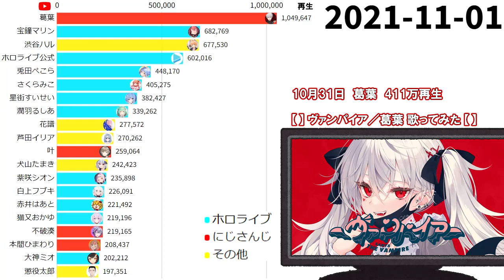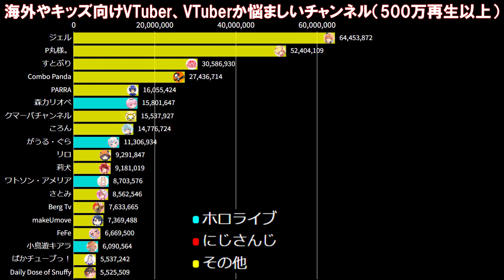【2021年11月】VTuber月間再生回数ランキング【バーチャルユーチューバー】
ホロライブやにじさんじなどに所属する日本のVTuberの2021年11月の再生回数ランキングです
※別の月にいくつかの動画を
非公開にして、今月再公開していることが確認できた
チャンネルの数値には補正を入れることにしています。